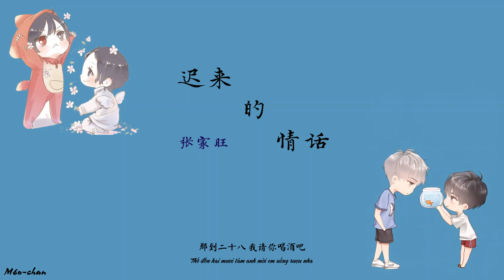Lời yêu thương muộn màng - Trương Gia Vượng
迟来的情话 (原名：十八)
词：执白
曲：魏传迪
编曲：孙星晨
混音：吕口口
鸣谢：耳森音乐
企划：方国庆
统筹：闹闹
总监：刘凯
发行人：桑爱
宣传：看见文娱•音乐中心
推广：看见文娱•音乐中心
出品：发声计划